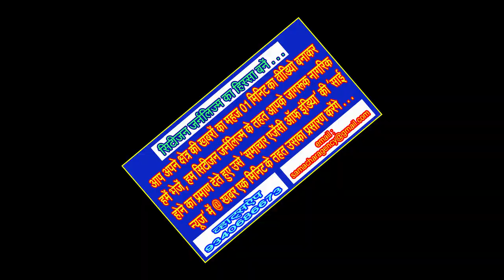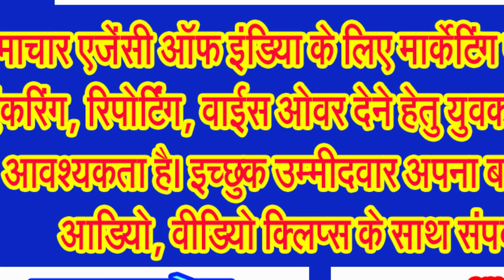शिव की नगरी में सड़कों पर दिखा युवाओं का धैर्य और संयम युक्त जबर्दस्त आक्रोश . . .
गौवंश के आधा सैकड़ा शवों के मिलने के बाद सनातनधर्मियों में व्याप्त दिख रहा रोष और असंतोष . . .